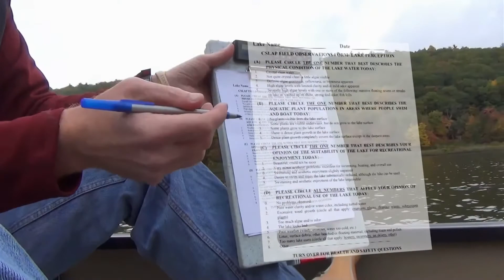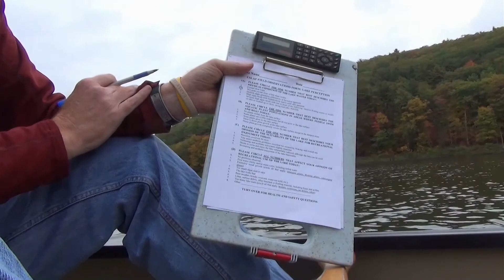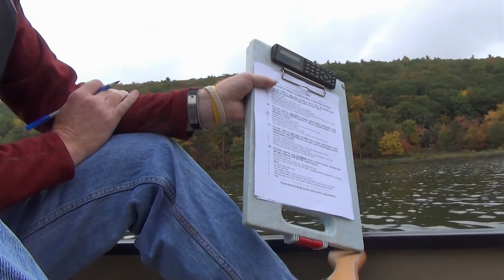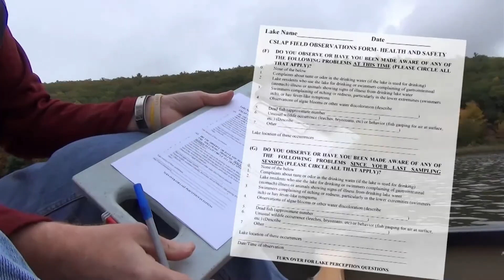02 CSLAP Field Observation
Instructions on how to complete the CSLAP Field Observations Form. This form should be completed before collecting any water quality measurements or samples.